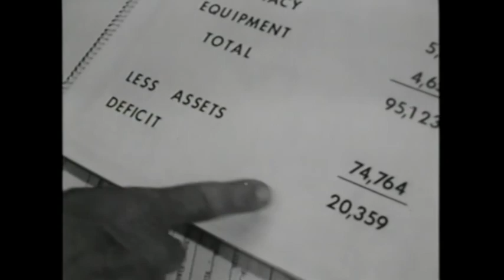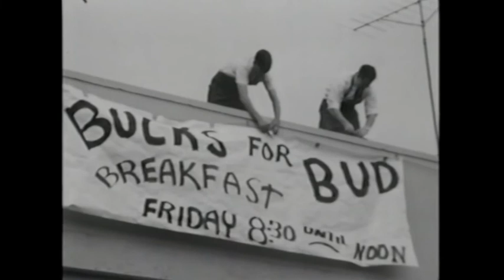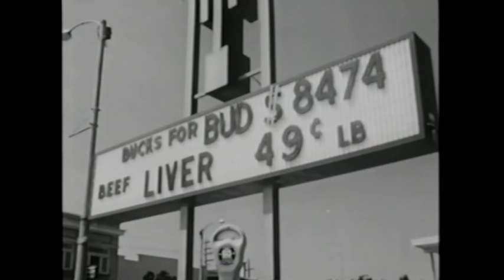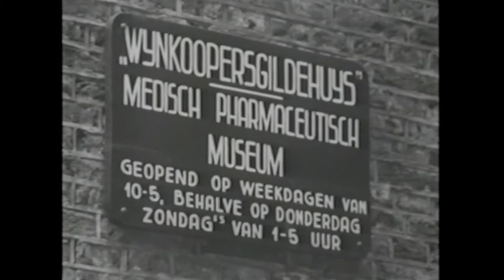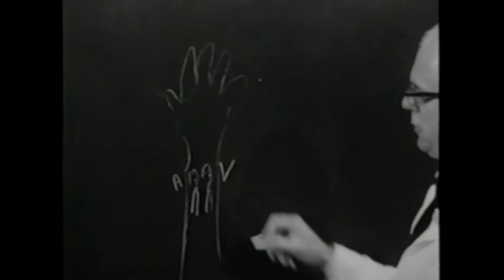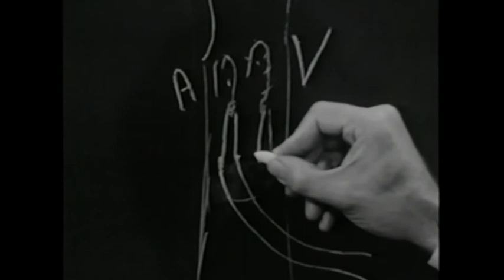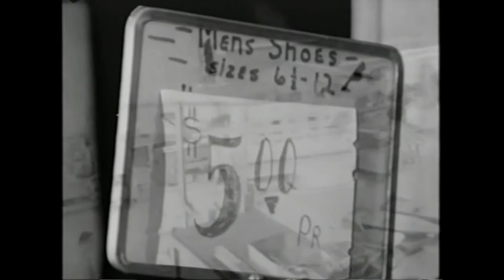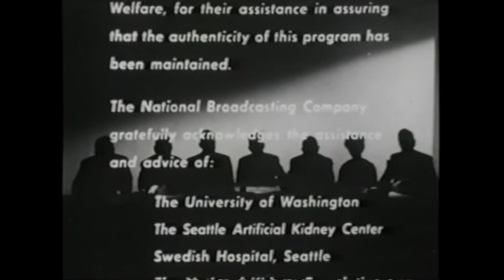Who Shall Live?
Prior to the 1960’s people who were diagnosed with Chronic Kidney Disease (CKD) would not survive the illness. In those days, CKD was a death sentence. In the early 1960’s, dialysis became available to the public because of the development of the first dialysis machine known then as the artificial kidney. The problem became apparent when healthcare professionals realized there were more kidney patients than machines. This 1965 NBC documentary narrated by Edwin Newman exposes the life-and-death committees of the 1960’s who bore the sole responsibility of deciding who shall live and who shall die.

Infringement of copyright is not intended. The material is made available to help educate people about health-related issues. The material is distributed without profit to those who would like to use such material for research and educational purposes.